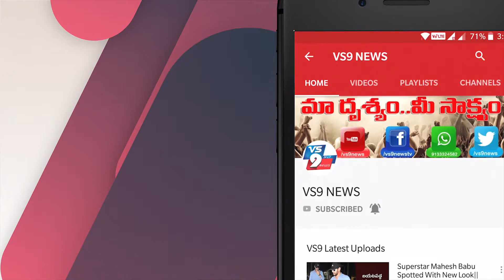Alluraiah Sweet Shop Opening || MLA Damacharla Janardhan Rao ||VS9NEWS